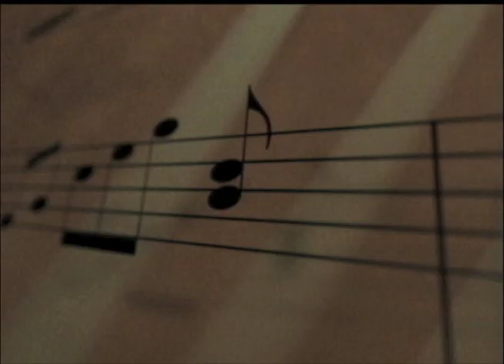Northern Songs on Eastlink TV - Jessy Brunette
Northern Songs' Host sits down with Sudbury musician and singer Jessy Brunette to talk about her music and inspirations.